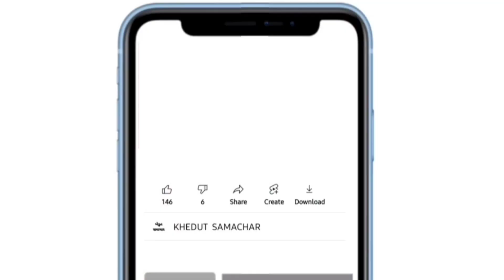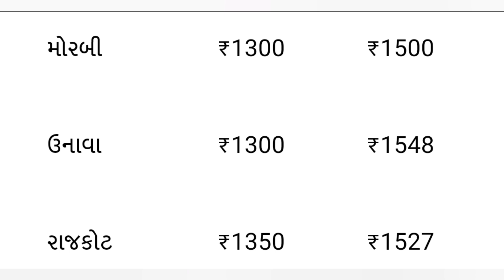Kapas na bhav | 27-05-2024 | કપાસના ભાવ:2024 | Information about Cotton Crop Price | Commodity Trend